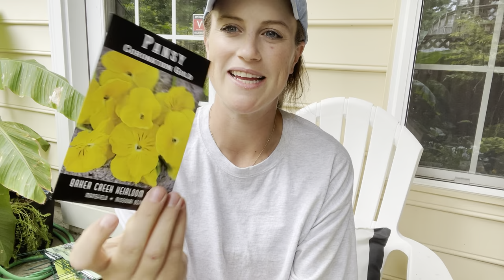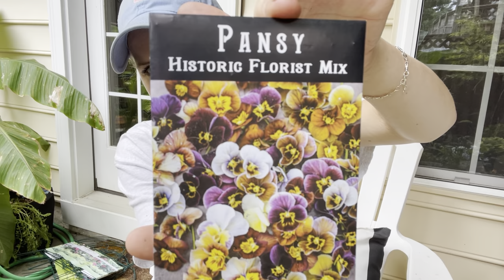Violas From Seed | Planting Out And Talking New Varieties | Mini Seed Haul 🪴 🌼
For reference, I’m in Zone7a and my last frost date is April 15th! First frost at the end of October.

Garden Items In The Videos:

True Organic All Purpose Fertilizer
Repotting Mat
🍅🍅🍅Arched Trellis
Raised Beds
Growbags Large
Mini Greenhouse

🌱Favorite Garden Places to Get Seeds

Hoss Tools!

Park Seed!

🌻More Garden Learning! An A-Z garden course covering everything from sun requirements to soil from Halden Garden. Perfect for beginner gardeners

Amazon Shop